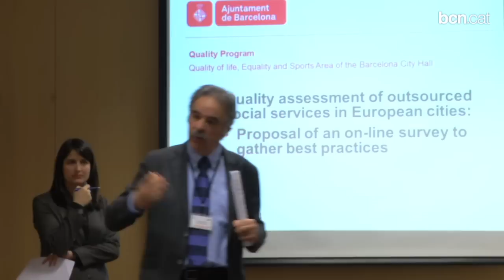Barcelona vol incidir en les polítiques socials de la UE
Representants de 140 ciutats europees han aprovat, en el marc del Fòrum d'Afers Socials d'Eurocities, una declaració conjunta que promou la participació del món local en la construcció europea.